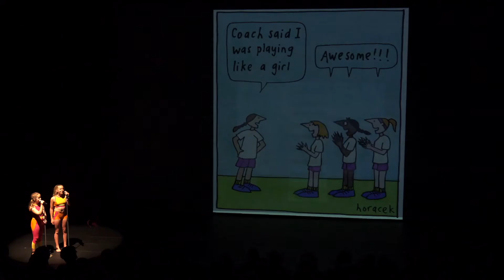Girls With Altitude: The Flying Fruit Fly Circus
The world-famous Flying Fruit Fly Circus returns to the Glasshouse with their brand-new show!

The superheroes of tomorrow are female and are changing the world!

Modern day role models like Greta Thunberg and Jacinda Ardern are inspiring a whole new generation of young people who want to make a difference.

Girls With Altitude combines the cartoons of celebrated Australian artist Judy Horacek (Where is the Green Sheep?), with the world-class skills of the young artists of the Flying Fruit Fly Circus.

From the environment to equality, the young acrobats of the Fruit Flies propose new perspectives on the future using their famously exuberant mix of youthful energy and high-level circus skills.

About Flying Fruit Fly Circus
Ordinary Kids doing Extraordinary Things!

Australia’s Flying Fruit Fly Circus is one of the world’s premier youth performing arts companies. In 1979, it began as a local circus project for school kids. Since then ‘the Fruities’ have tumbled their way into the hearts of millions of people throughout Australia and the world. They combine energy, expertise, and commitment to demonstrate in a most spectacular and joyful way, the limitless potential of young people.

Based in Albury-Wodonga, the Fruities not only perform, but also attend school at the Flying Fruit Fly Circus School, and train up to 20 hours a week at a state-of-the-art training facility. The full-time select-entry training program caters for children aged 8 – 18 years old, and includes dedicated circus skills development and creative classes, as well as bespoke fitness and conditioning programs. Training together, the Fruities have a developed sense of group pride, self-confidence, and achievement.

Today the Flying Fruit Fly Circus is an institution of national and international significance, touring acclaimed circus productions all over Australia and the world.

“Family circus at its very best!” - Sydney Morning Herald